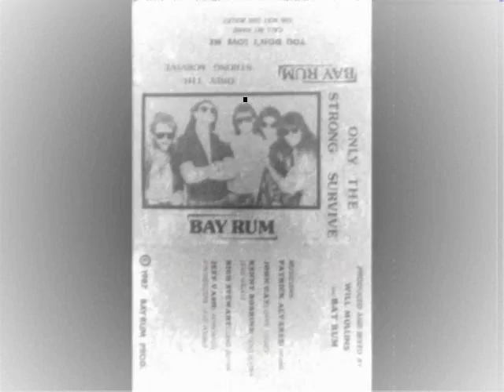The Way She Walks.wmv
Way back, in 1987, the Bay Rum Band had a vision. must have been the shrooms. so we wrote a bunch of tunes, and professionally recorded three of them on a demo tape called "Only The Strong Survive"! Done at Montage Studio in Newark California, recorded and mixed by Will Mullins. Here is the song "The Way She Walks" From that demo! Enjoy!!!